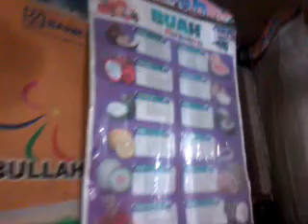Menjaga Kesehatan dengan konsumsi buah - TOKO BUAH SEGAR KH. HASBULLAH , CEPU